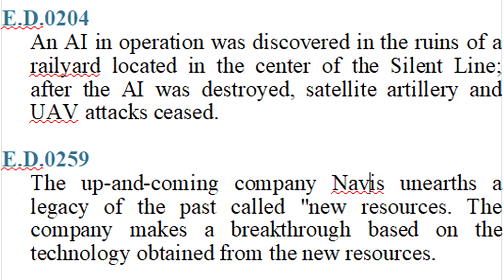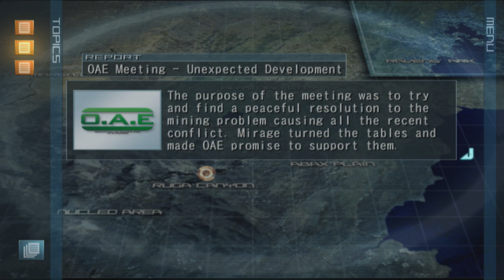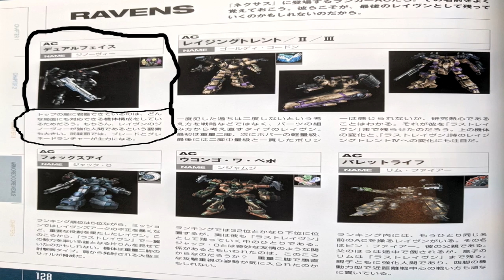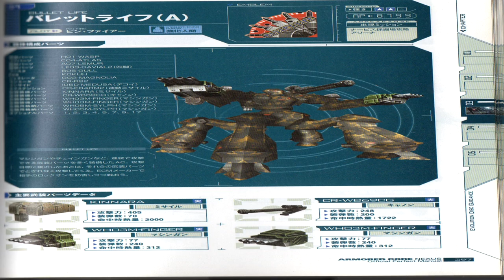Armored Core Lore: The Story of Armored Core Nexus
It's been years since the corporations managed to expand into the silent line region as such the will to grow has lead to more power and more money within them. However it here that a new corporation will come to stand before these old business giants with news of a new resource.

This would be the start of the history of Armored Core Nexus.